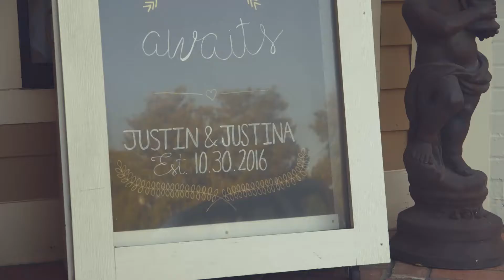Justin & Justina Ceremony - Atlanta Wedding Film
Filming by Zachary Will